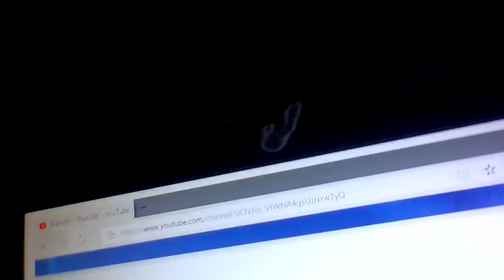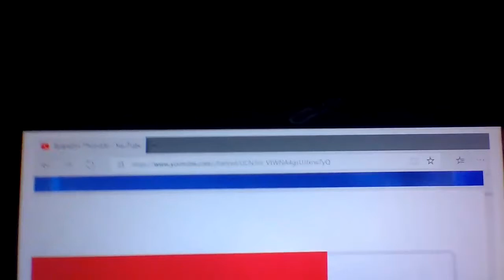500 Subscribers Speacial